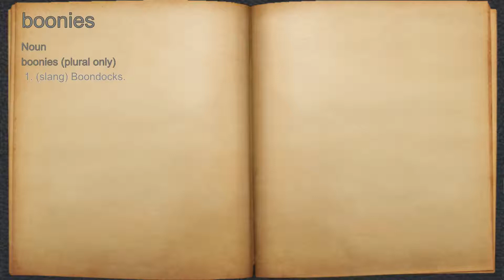What does boonies mean?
A spoken definition of boonies.

Intro Sound:
Typewriter - Tamskp